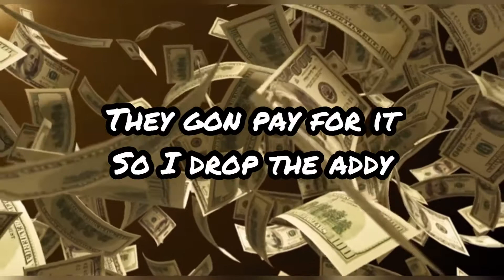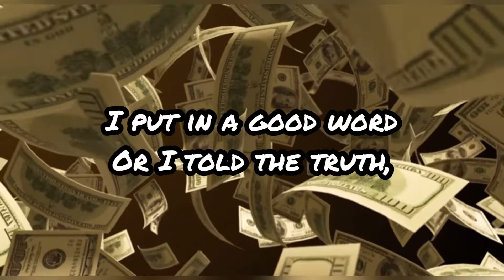TILKY - Checkin’ Out (Lyric Visualizer)